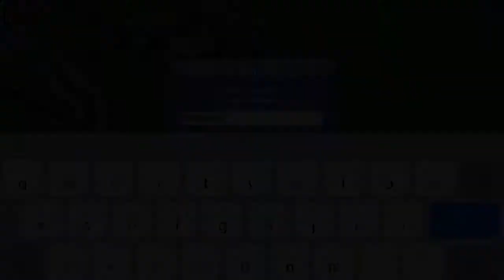40 Subscriber Special - Lucky block race